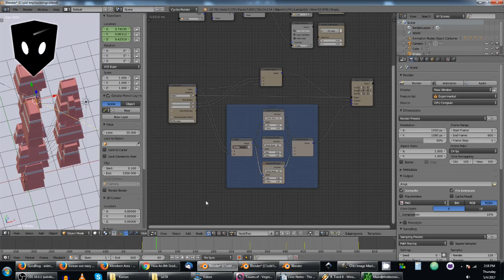Towers: Animation Nodes Tutorial Series #11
Build randomized buildings!